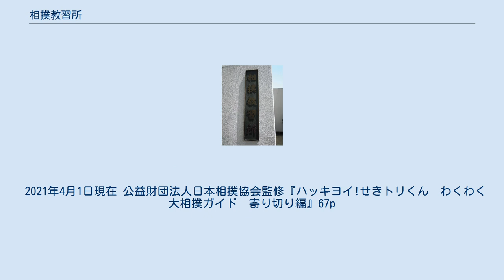相撲教習所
相撲教習所の看板 相撲教習所（すもうきょうしゅうじょ）は、公益財団法人日本相撲協会が入門して間もない力士を育成するための教育施設である。
両国国技館敷地内の、向正面側に設けられている。
 1957年10月に当時の蔵前国技館内に開設され、1985年1月に現在の両国国技館が落成すると同時に移転した。
 ここでは大相撲に入門した力士が半年間、相撲の実技及び相撲の歴史・一般常識・書道・相撲甚句などの教養を学ぶ。
実技は教習担当の親方や幕下・三段目の力士が教え、教養は専門家が教える。
また、力士が寝ているときに竹刀で力士をたたき起こす「竹刀係」という者もいる。
なお、幕下付出の形で入門した力士は教習内容の一部が免除される。
教養の授業は行司や呼出も一緒に受講することもある。
 幕下付出力士の中でも入門から半年以内に関取昇進を果たした者はその時点で教習所通いを免除される。
ただし遠藤聖大は初土俵から所要2場所目十両昇進を果たしたにもかかわらず、師匠である追手風親方の意向に従いその特権を行使せず2013年9月の卒業まで通常通りに教習所の課程を修めた。
翌2014年には、遠藤同様所要2場所で逸ノ城駿が十両昇進を果たし、外国出身者で初めて教習所卒業前に関取昇進を果たしたが、遠藤に倣って特権を行使しない意向を示し、卒業まで通い続けた。
 関取特権として受講義務を免除された時点で卒業扱いと言うわけではなく、遠藤や逸ノ城と同じく幕下付出デビューから所要2場所で関取昇進を果たした尾曽武人（武双山正士）は入門から半年後の卒業まで相撲教習所に籍を置いており、相撲教習所の卒業式にも出席した。
それ以降ある時期から3期半年の履修が必須となったが、矢後太規は残り1期2ヶ月の履修を免除されただけでなく繰り上げで正式に卒業。
 また外国人力士は1年間在籍する。
多くの外国人力士は、日本に来てすぐ相撲部屋に入り、ここで指導を受けることが多い。
そのため、まだ日本語を覚えていない外国人力士は多くの場合ここで日本語を覚える。
まだ日本語がわからない力士にも、通訳などがつくことは基本的にない。
しかし、指導の親方が日本語で指導する時には、ジェスチャーと外国語を織り交ぜて指導するため、ほとんどの力士は相撲のとり方などを理解することができる。
 この教習所は公益財団法人としての相撲文化の継承・普及のための施設でもある。
東京での本場所の前に行われる横綱審議委員会稽古総見もこの相撲教習所内の土俵で行われている。
 2004年からは、NHK学園高等学校（開始時は日本放送協会学園高等学校）のスクーリング会場も設けられているほか、2011年からは東京場所終了後に自立就職支援相談室の窓口が開設されるなど、力士引退後のセカンドキャリア支援の拠点にもなっている。
 相撲教習所の所長は日本相撲協会の理事に選出された年寄が代々務めている。
また、相撲教習所に配属されている者、あるいは配属された経験のある者は本場所では決まり手係を担当する。
 超満員となったファン対象のトークイベント中の教室 東京での本場所直前の時期には、相撲教習所配属の親方を中心にファン対象のイベントが開かれることがある。
このため、年に数回ほど、相撲教習所の教室が一般開放されている。
 2021年4月1日現在 公益財団法人日本相撲協会監修『ハッキヨイ!せきトリくん　わくわく大相撲ガイド　寄り切り編』67p